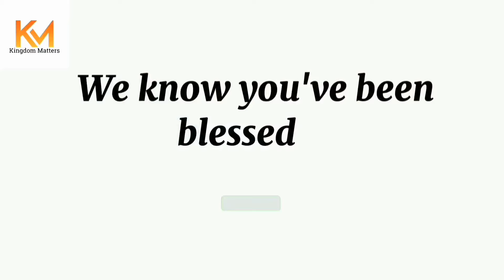SATAN WILL HAVE NOTHING TO DO WITH YOU, IF YOU ARE LIKE THIS || REV KESIENA ESIRI